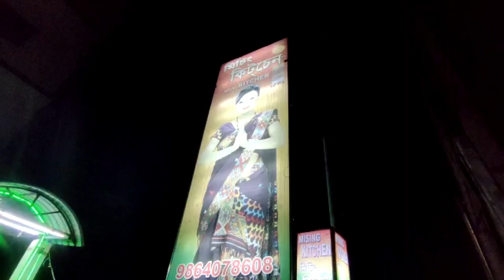ফুৰিব আহি এনেকুৱা হব বুলি ভবা নাছিলো 🤨 পুৰণা জেলখন দেখা পালো😱 চিকুণ ফল বিচাৰী হাবাথুৰী😬